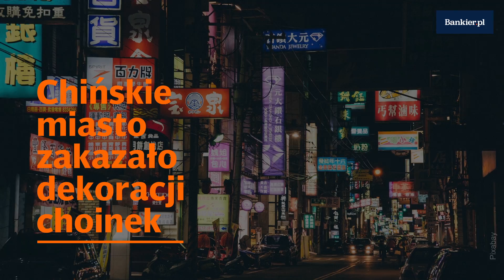Chińskie miasto zakazało dekoracji świątecznych | Bankier.pl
W tle jest polityczny konkurs piękności.
↓↓ Więcej Informacji ↓↓

Miasto Langfang w północnych Chinach zakazało bożonarodzeniowych dekoracji i wyprzedaży, aby chronić czyste otoczenie miejskie i zyskać dodatkowe punkty w krajowym rankingu cywilizowanych miast - podał w poniedziałek państwowy dziennik "Global Times".

Langfang to miasto o statusie prefektury, leżące w prowincji Hebei niedaleko Pekinu, zamieszkane przez prawie milion osób. Jego władze poinformowały o zakazie bożonarodzeniowych dekoracji w sobotnim komunikacie.

Zabronione jest stawianie na ulicach choinek, a także ekspozycja posterów i innych dekoracji reklamujących świąteczne wyprzedaże. Zakazano również organizacji w miejscach publicznych wszelkich występów artystycznych związanych ze świętami - przekazał "Global Times". Zdjęcie komunikatu władz Langfangu opublikował również prowadzony przez chińskich emigrantów w USA portal informacyjny Boxun.

Według komunikatu ulicznym handlarzom nie wolno sprzedawać przedmiotów związanych z Bożym Narodzeniem, takich jak choinki czy kostiumy świętego Mikołaja. Miejskim służbom porządkowym polecono, aby przykładały do zakazu szczególną uwagę, a w dniach od 23 grudnia do końca świąt powinny one oddelegować wszystkich funkcjonariuszy do kontroli miejsc publicznych pod tym kątem.

Niewymieniony z nazwiska lokalny urzędnik powiedział "Global Timesowi", że kampania nie jest wymierzona w same święta Bożego Narodzenia, lecz jest częścią podejmowanych przez władze Langfangu starań o tytuł "cywilizowanego miasta. Miano takie przyznawane jest chińskim miastom co trzy lata na podstawie rankingu i według dziennika stanowi ono dla nich najwyższe wyróżnienie.